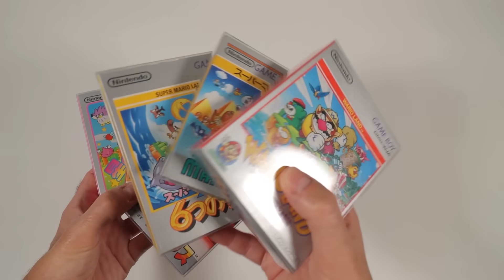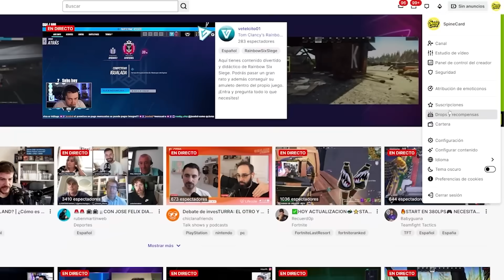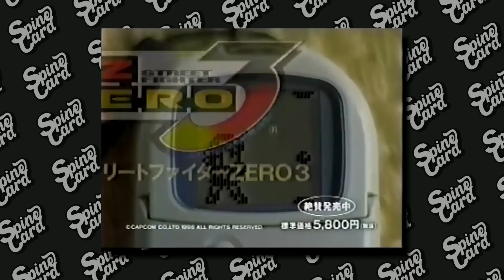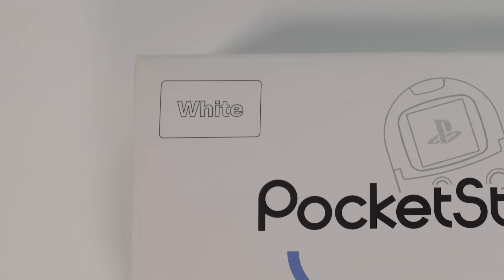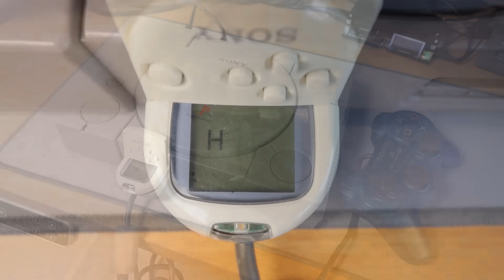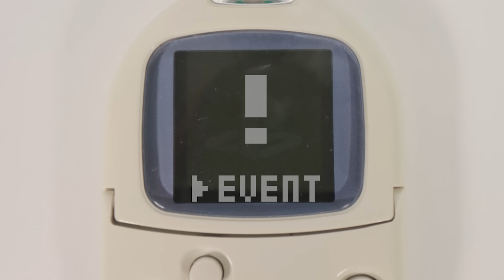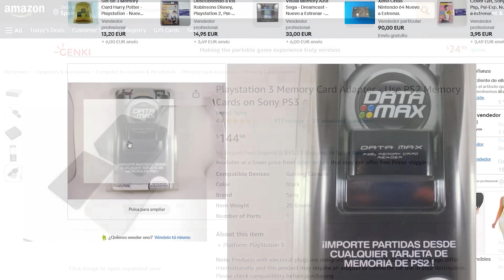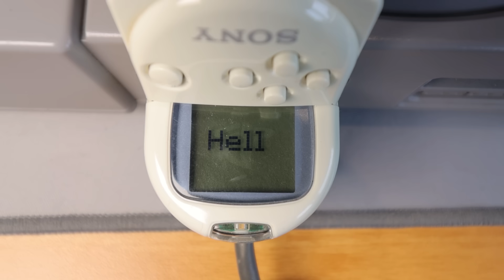ESTA Y NO OTRA es la AUTÉNTICA PlayStation POCKET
Para participar en el sorteo de la COLECCIÓN de GAME BOY debes de estar suscrito a nuestro canal de Twitch

Puedes hacerlo GRATIS si tienes "Twitch Prime" o "Amazon Prime" vinculando tu cuenta a "Prime Gaming". Aquí las instrucciones para vincularla

Recuerda que si la suscripción es de pago te llevarás, aparte de la colección de Game Boy, una PSVITA Edición Especial "Soul Sacrifice"!!

Os traigo la verdadera PlayStation Pocket, la considerada primera consola portátil de SONY, que solo salió en Japón y recibió el nombre de PocketStation.